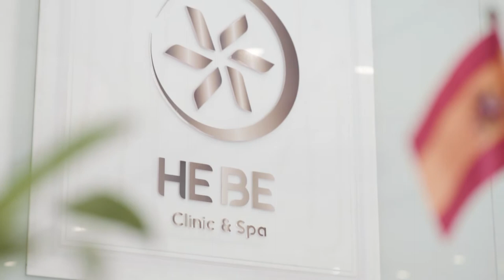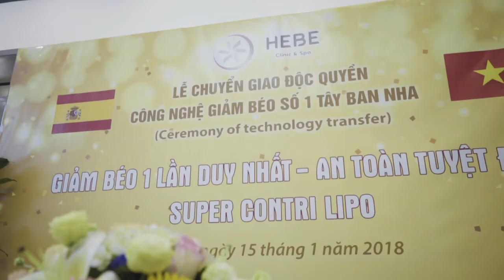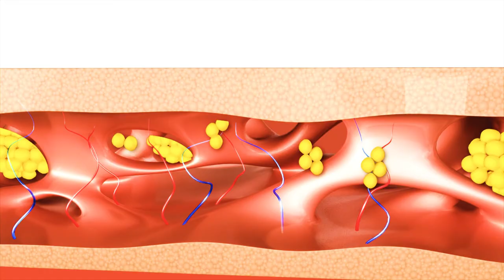HEBE SPA - 2017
Editor: Huyền Nguyễn
Camera: Tùng Phạm